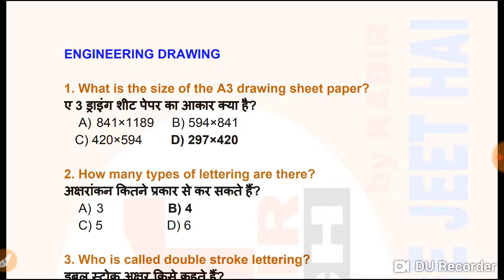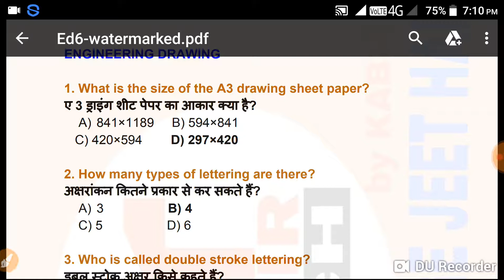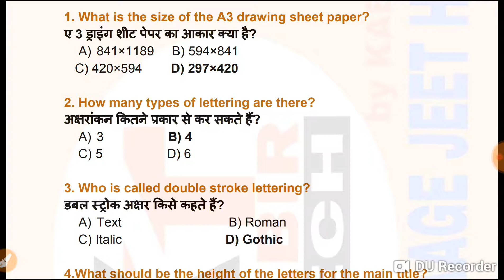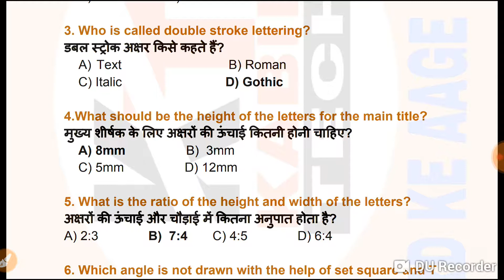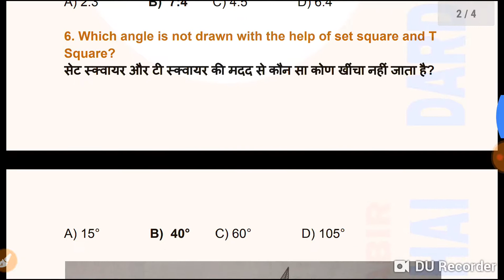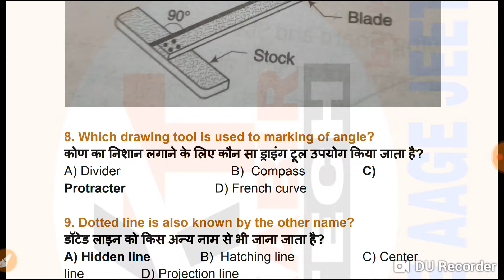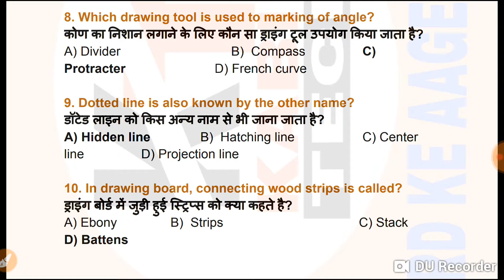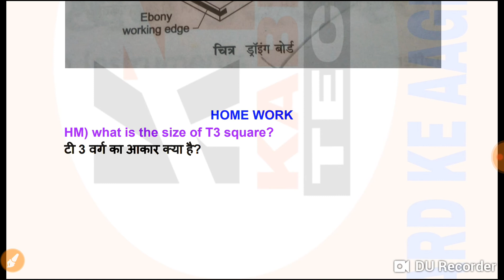Engineering drawing || RRB JE || ITI || basic science & engineering || by Kabir Tech